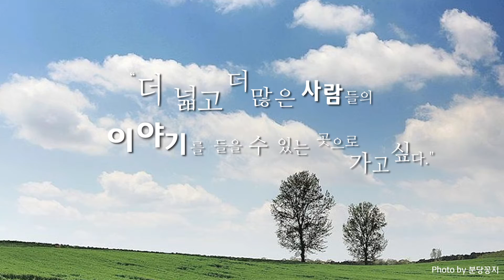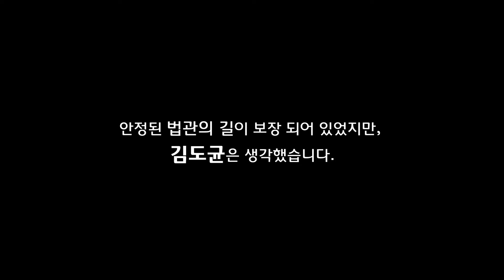성남 분당 김도균 국회의원 후보.wmv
성남시 분당갑 김도균 국회의원 후보